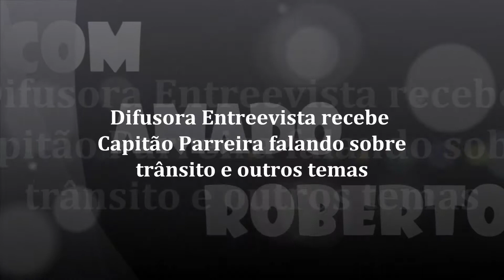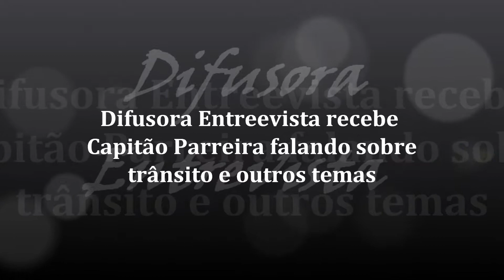Difusora Entrevista recebe Capitão Parreira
Em uma entrevista super descontraída, Capitão Parreira fala sobre o transito e sobre direção em nossa cidade e também em nosso país.